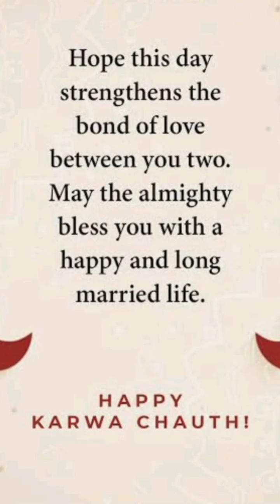karwa chauth special ❤️❤️❤️❤️